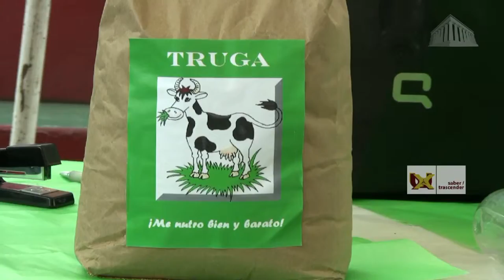Vida Universitaria -"Emprende 2011"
Vida Universitaria son cápsulas hechas por alumnos de la Universidad de Xalapa donde se narra el acontecer de las actividades académicas mas sobresalientes que ocurren dentro de esta casa de estudios.